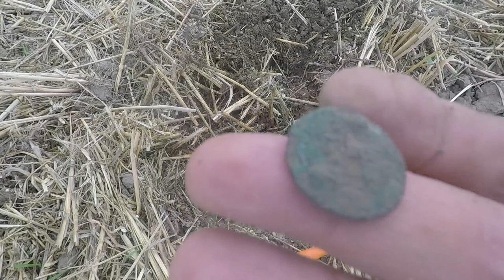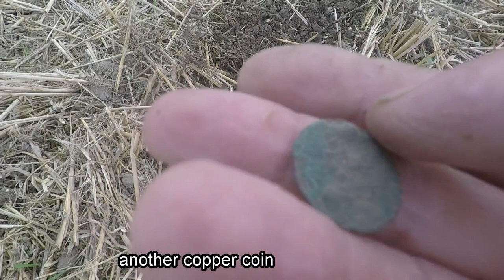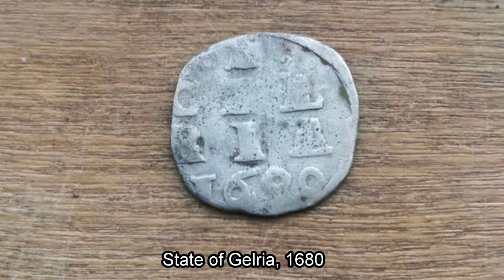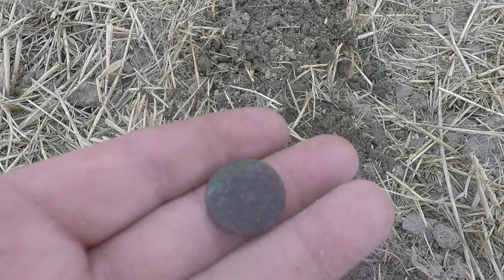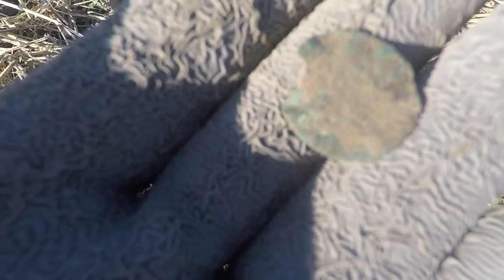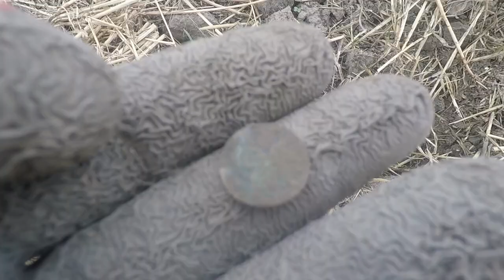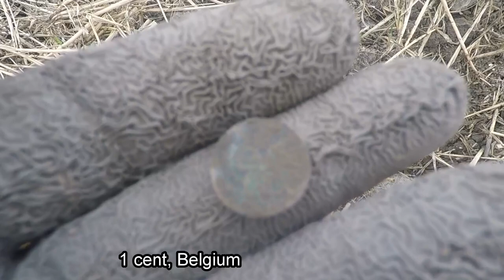metal detecting netherlands, 17th century silver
A nice detecting hunt during holiday in Zeeland, the Netherlands. Found a nice silver 17th, century coin, coin weight, buckle and more coins.
Allso check out Dutch Digger @ Facebook for more pictures and background information on all finds.